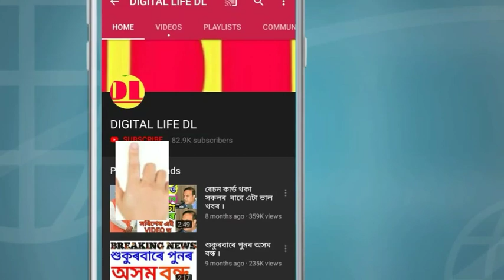Himanta bisho sarma ডাঙৰীয়াৰ গুৰুত্বপূৰ্ণ ঘোষণা ।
নমস্কাৰ বন্ধুসকল, স্বাগতম জনাইছোঁ আপোনালোকক Digital Life DL channel লৈ । আজি আমি আপোনালোকলৈ লৈ আহিছোঁ।Himanta bisho sarma ডাঙৰীয়াৰ গুৰুত্বপূৰ্ণ ঘোষণা । সবিশেষ জানিবলৈ আমাৰ VIDEOটো শেষলৈকে চাওক। ধন্যবাদ !